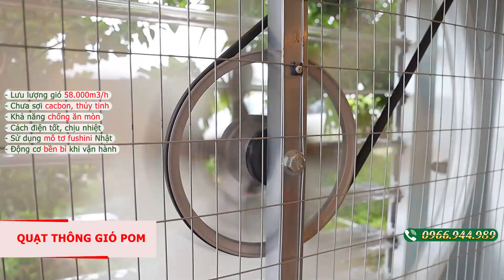QUẠT HÚT CÔNG NGHIỆP Có Tác Dụng Như Thế Nào Trong Trang Trại Chăn Nuôi?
✅Hoàng giáp tư vấn và thi công lắp đặt trọn gói từ: hệ thống làm mát, hệ thống lồng nuôi nhốt, hệ thống máng ăn, cho uống tự động.
Mô hình trại nuôi gà khép kín đang dần phổ biến ở nhiều nơi bởi lợi nhuận cao, tỷ lệ đẻ tốt, sức đề kháng bệnh dịch cao. Bà con cần tham khảo trại nuôi GÀ KHÉP KÍN  xin hãy để lại bình luận, mình sẽ gửi chi tiết cách làm cũng như địa chỉ của các trại bên mình đã thi công nhé.
Cảm ơn bà con đã theo dõi video!
✅ Bà con quan tâm xin hãy để lại SĐT bên em tư vấn miễn phí.